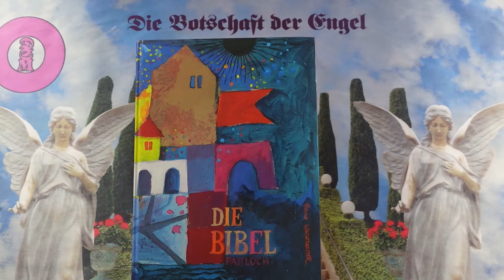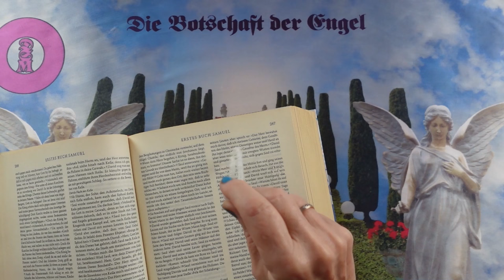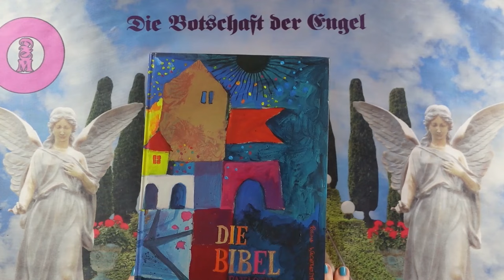Channeling - 2024 Október 13 - Üzenetek a Bibliából❣